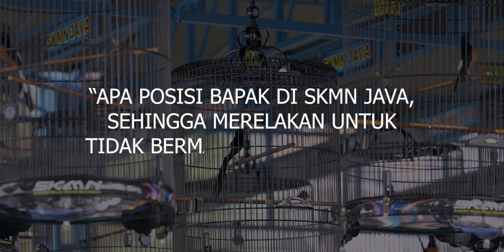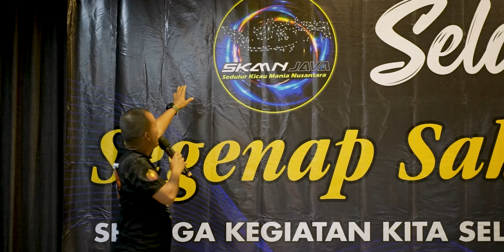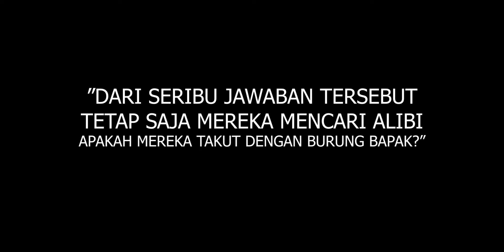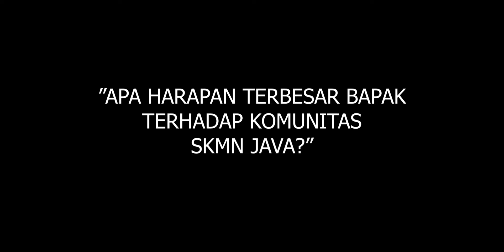Tuduhan Apalagi Yang Membuat Saya Tidak Boleh Main di SKMN JAVA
Selamat datang di Official Team 76 Sumatera Indonesia.
Kami tidak kemana-mana, tapi ada dimana-mana.